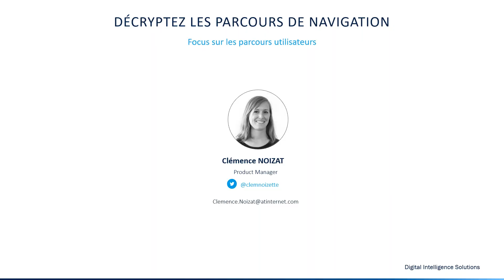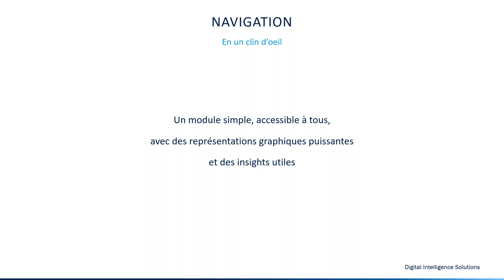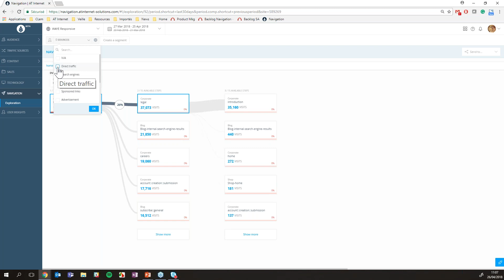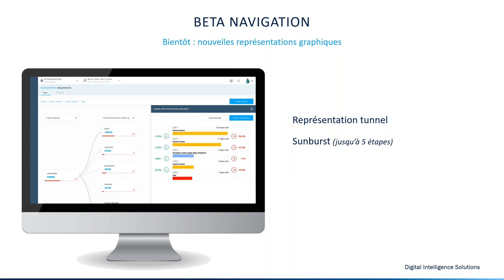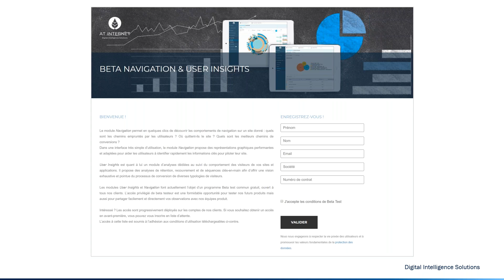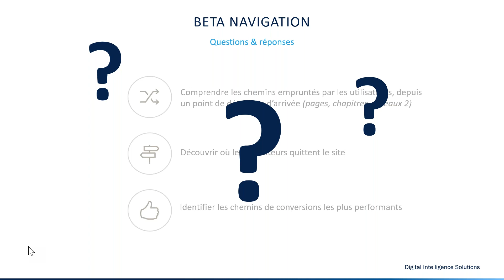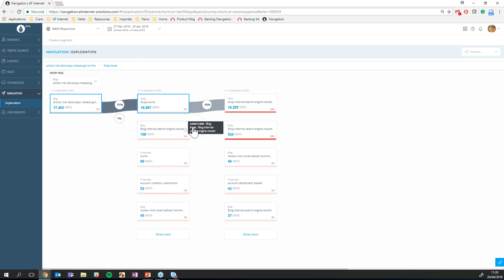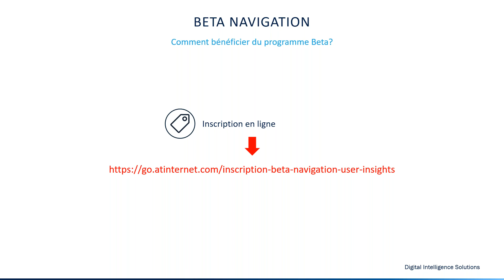[Webinar] Décrypter les parcours de navigation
Dans ce webinar, découvrez le module Navigation disponible en version Bêta dans l’Analytics Suite 2 :

- Présentation des fonctionnalités clés
- Démo live
- Comment participer au programme Beta ?
- Questions / Réponses